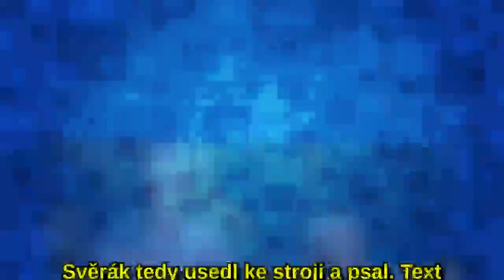Komedie Vesničko má středisková nemusela být vůbec na světě: Vzniklaúplnou náhodou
Už je to více než třicet let, co do československých kin vstoupil film režiséra Jiřího Menzela Vesničko má středisková. Málokdo ví, že komedie, která se dlouhá léta drží na prvních místech v žebříčcích popularity, vůbec nemusela vzniknout.